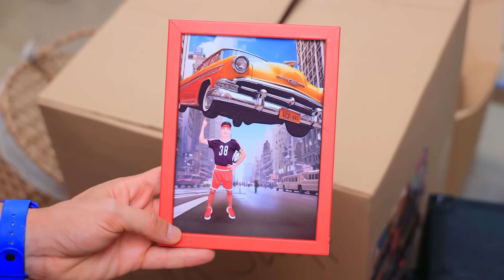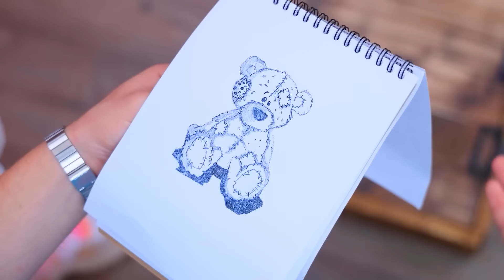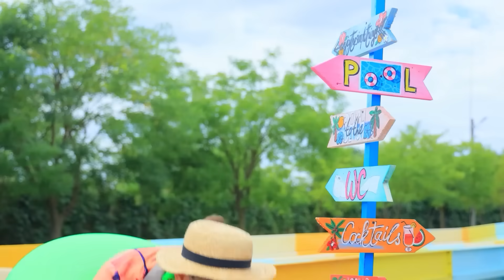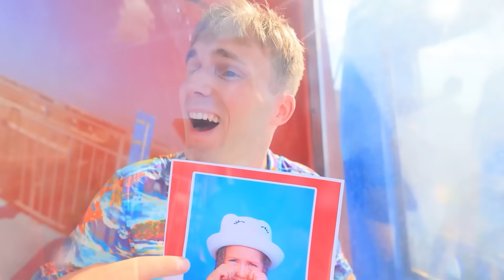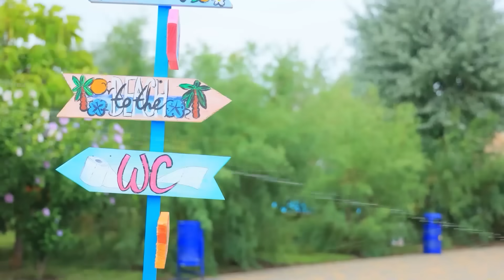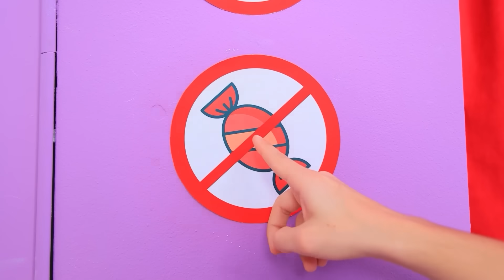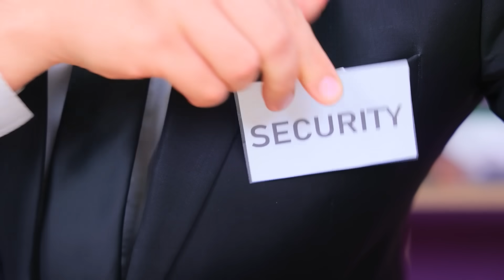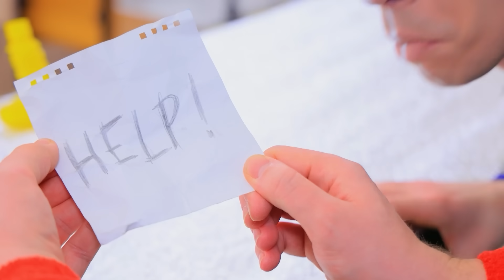Ich wurde von den Incredibles adoptiert! One Peace Extreme Versteckspiel in Boxen Challenge!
Sehen Sie sich die NEUESTEN Videos an | Aktivieren Sie ALLE Benachrichtigungen
Wow! Ich wurde von den Incredibles adoptiert und spiele One Piece Extreme Versteckspiel in Boxen Challenge!